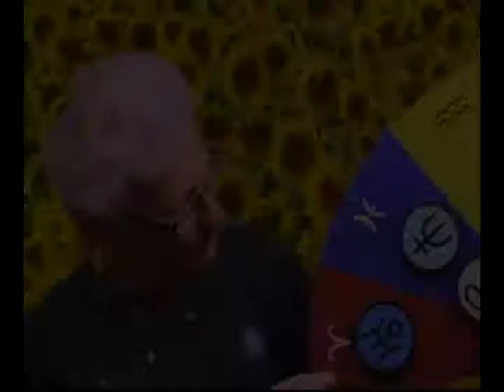Aug 30 - Sept 6 Aries Astrological Forecast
As Autumn approaches, Kevin allows us to understand how we need to appreciate the Harvest Season!